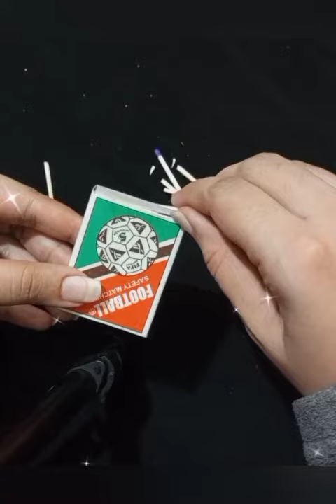Easy Match box Magic Trick | Easy Magic Tutorial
magictricks